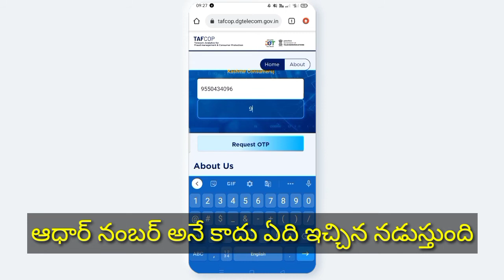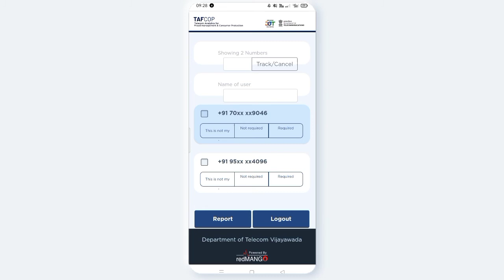AVN CONCEPTS || మీ ఆధార్ కార్డ్ పై ఎన్ని SIM CARDS తీసుకున్నారో,చెక్ చేస్కోండి || how many sim cards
మీ ఆధార్ కార్డు తో ఎన్ని సిమ్ కార్డ్స్ తీసుకున్నారో చెక్ చేసుకోవటం ఎలా